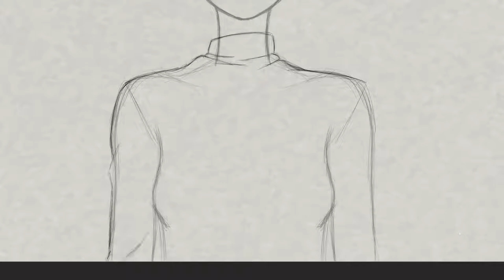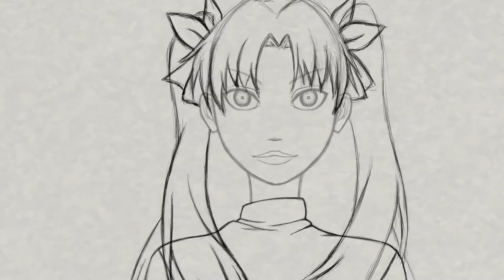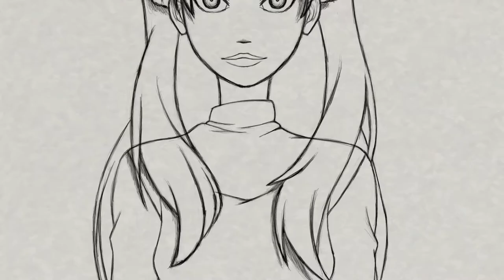Rin Tohsaka (Speedpaint) Rin Tohsaka from Fate/kaleid liner Prisma Illya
Rin Tohsaka (遠坂 凛 Tōsaka Rin)
Voiced by: Kana Ueda (Japanese), Carli Mosier (English)
A young sorceress sent by the wizard Kischur Zelretch Schweinorg to Japan in order to capture the Class Cards using the powers of a Magical Girl. After Ruby abandons her for Illya, Rin forces Illya to accomplish her mission in her stead, all while guiding and supervising Illya. Though normally competent, her constant fighting with Luvia often causes them to create various embarrassing blunders, leaving Illya and Miyu with a negative opinion of their skills.

00:03 Audionautix - Sunday Spirit
01:45 Audionautix - Vanishing Horizon

00:03 start Rin Tohsaka from Fate/kaleid liner Prisma Illya
03:33 end Rin Tohsaka from Fate/kaleid liner Prisma Illya